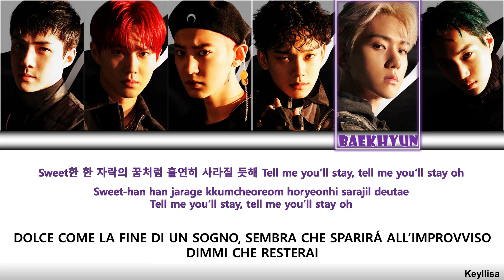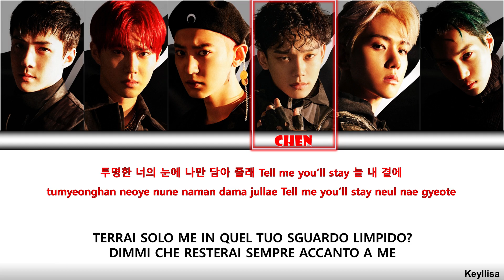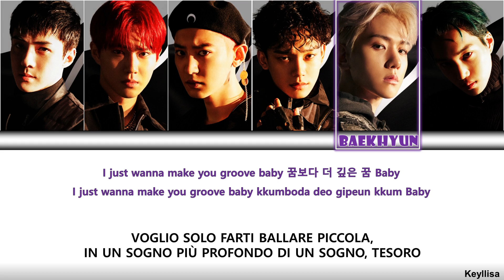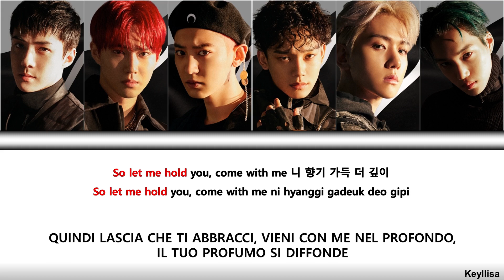EXO (엑소) - Groove[ITA traduzione_Color Coded Lyrics_Han_Rom]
EXO(엑소) - Groove lyrics in Hangul, Romanization e sottotitoli in italiano. By Keyllisa.

[INFORMAZIONI MUSICA]

● Titolo: Jekyll
● Artista: EXO (엑소)
● Album: OBSESSION
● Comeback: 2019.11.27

ALL PICTURES AND AUDIO BELONGS TO SM ENTERTAINMENT

엑소
EXO
EXO ITA
EXO SUB ITA
Groove ita
Groove sub ita
Groove
EXO Groove ita
EXO Groove sub ita
EXO Groove LYRICS
엑소 Groove
엑소 Groove 가사
엑소 Groove Lyrics
EXO Groove 가사
EXO Groove MV
EXO Groove SHOWCASE
EXO Groove 뮤비
Trouble lyrics
Trouble 가사
옵세션
옵세션 가사
엑소 옵세션
엑소 옵세션 가사
EXO 옵세션
EXO 옵세션 lyrics
EXO 옵세션 가사
EXO Obsession karaoke
EXO Obsession instrumental
EXO Obsession inst
옵세션 노래방
옵세션 뮤비
EXO Trouble lyrics
EXO Jekyll lyrics
EXO Groove lyrics
EXO Ya Ya Ya lyrics
EXO Baby You Are lyrics
EXO Non Stop lyrics
EXO Day After Day lyrics
EXO Butterfly Effect lyrics
엑소 트러블 가사
엑소 지킬 가사
엑소 춤 가사
엑소 야 야 야 가사
엑소 베이비 유 아 가사
엑소 논 스톱 가사
엑소 오늘도 가사
엑소 나비효과 가사
SM ENT